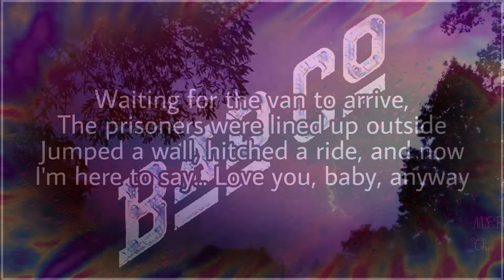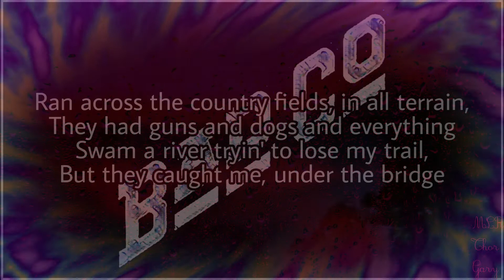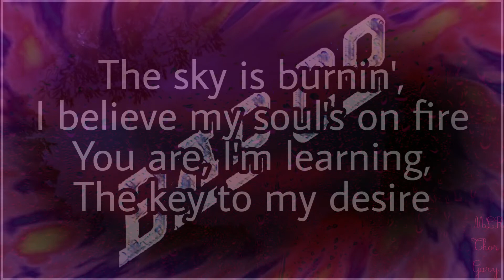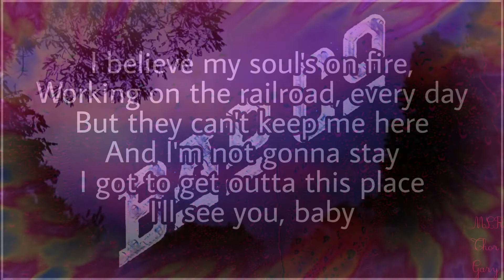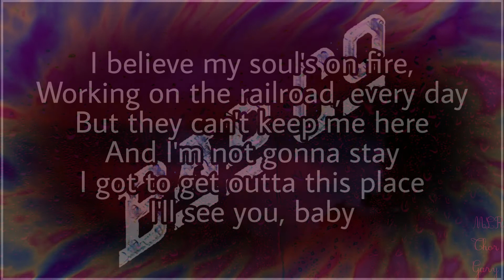Bad Company Burning Sky Thor Gary MLR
Showcasing my Art & Celebrating Life! Join my YouTube Channel